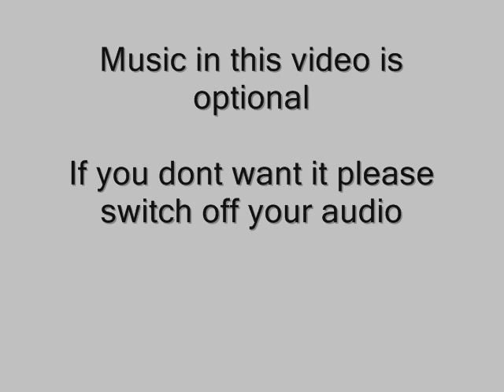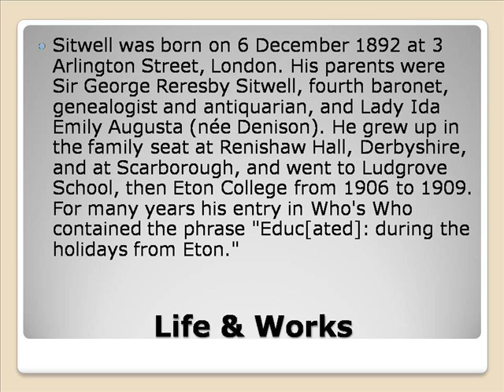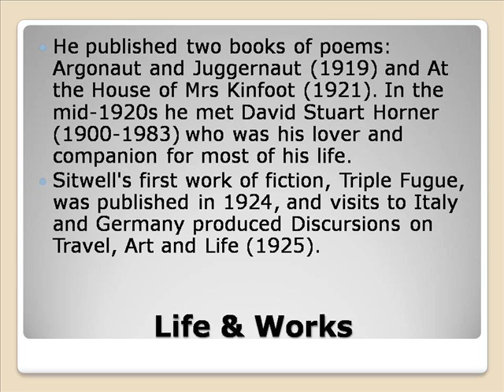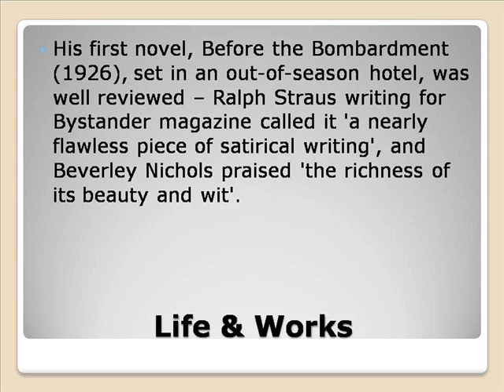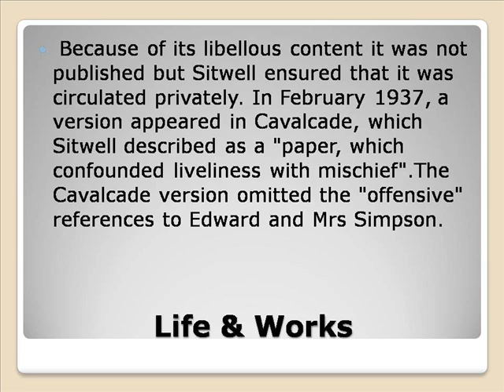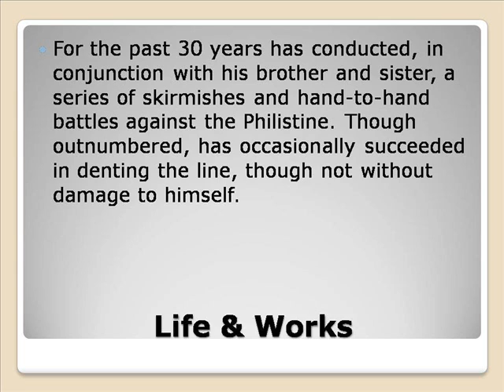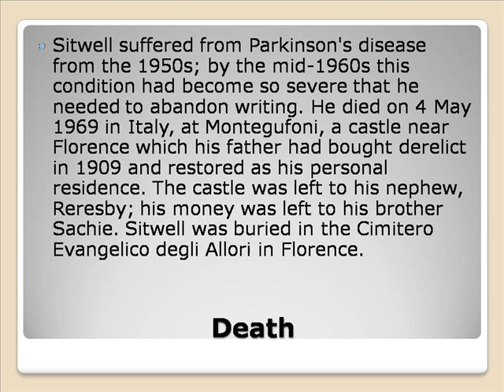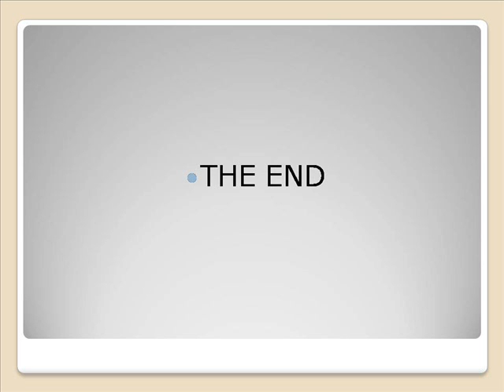Sir Francis Osbert Sacheverell Sitwell Life & Works